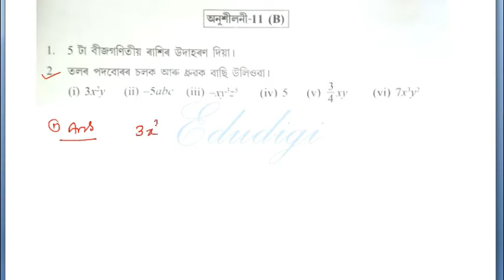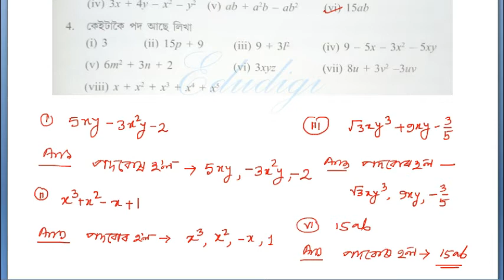sankardev sishu niketan class 6 maths, chapter-11(B)ভাৰতী গণিত, ষষ্ঠ মানৰ, অধ্যায়ঃ১১(খ)বীজগনিত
EduDigi লৈ নমস্কাৰ।

এই YouTube Channel  ৰ জৰিয়তে   সাধাৰন গনিতৰ বিভিন্ন বিষয়ৰ ওপৰত সহজ ভাবে আলোচনা কৰা হব। আশা কৰিছো ছাত্র- ছাত্রী সকল উপকৃত হব।
আপোনালোকৰ সহায় - সহযোগিতা আৰু গঠন মূলক পৰামৰ্শই আমাক সদায় উৎসাহিত কৰিব     ধন্যবাদ।